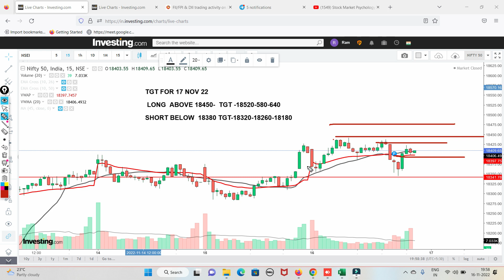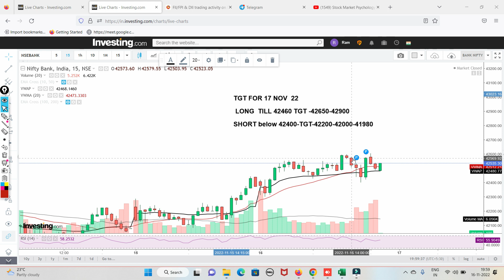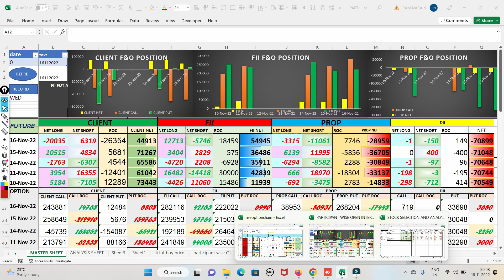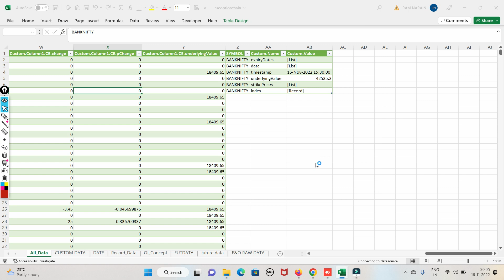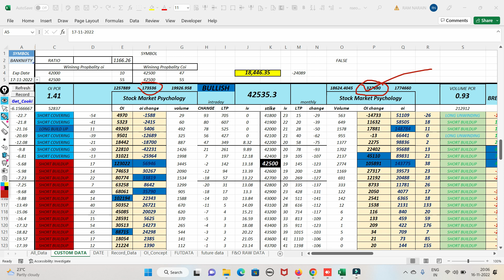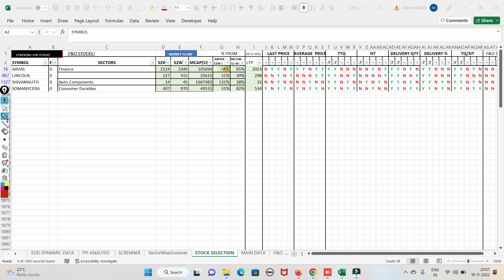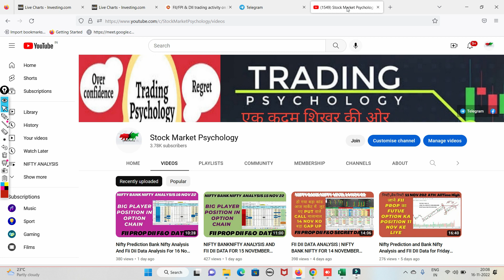Nifty Bank Nifty Analysis And FII DII Data for expiry Day 17 nov 2022 | Option Chain Analysis